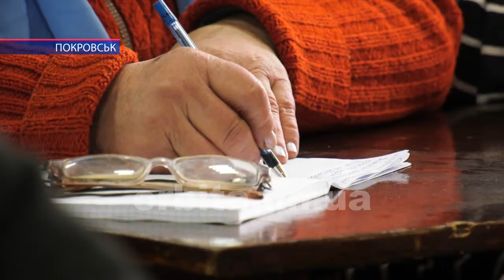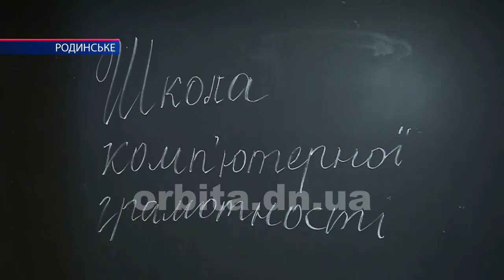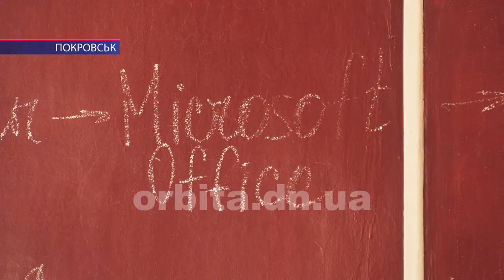Покровчани «золотого віку» активно освоюють комп’ютерну грамоту